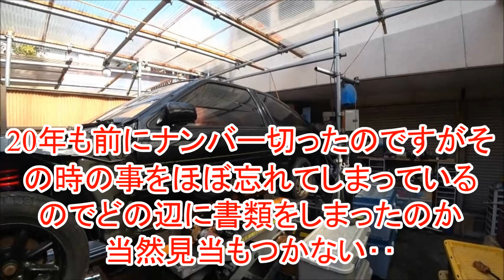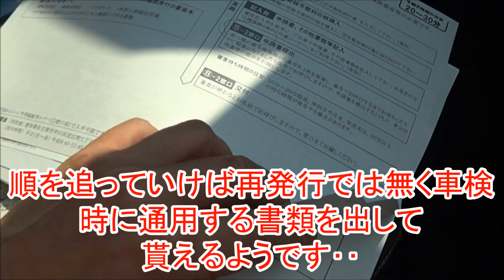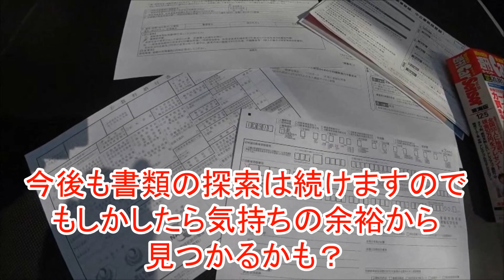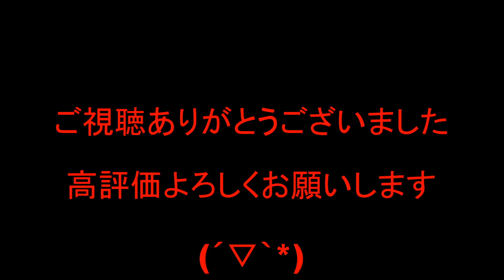【絶望旧車Vlog】書類無し中古車再登録への道‥AE86 ブラックリミテッドレストアの行く末や如何に！？書無し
絶望書無し中古車再登録の初歩　再登録に関しては随時動画にしていきます【Vlog】旧車 AE86 レストア
このチャンネルは皆さんの視聴回数と貴重なsuperThanksの提供で運営しています～いつもありがとうございます(*´▽｀*)
体調を含めた体制が安定するまではこの様な動画構成で細々と作業を続けていきますので何卒よろしくお願い申し上げます。(*´▽｀*)

旧車レストア

　5バルブ　20バルブ　5AG 　7AG　N2　グループA

Black Limited 　レストア